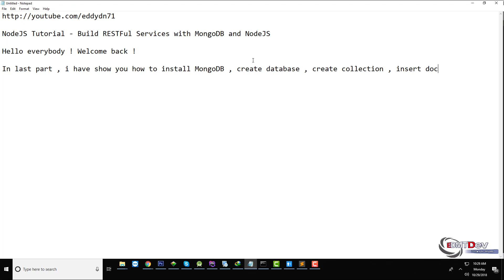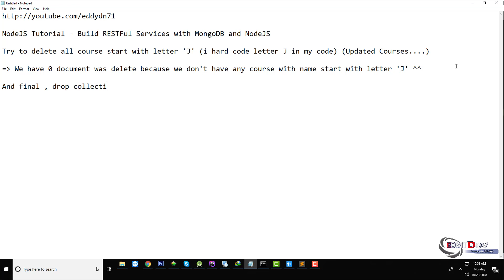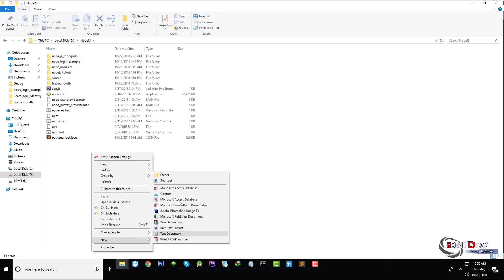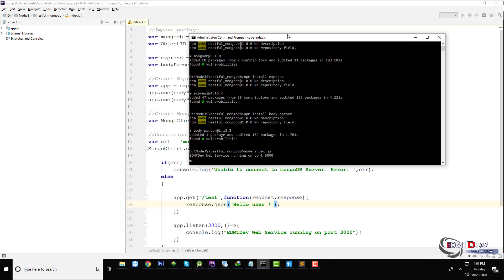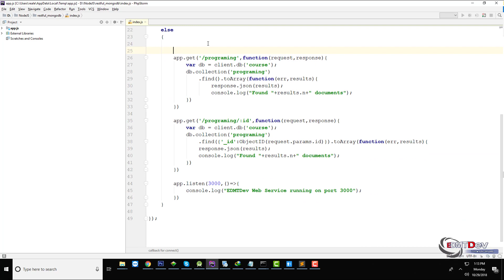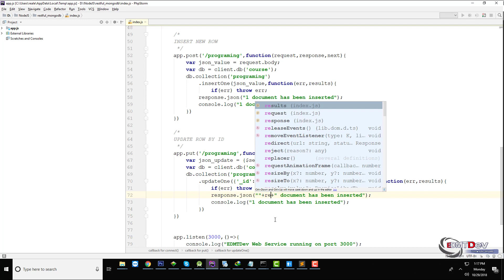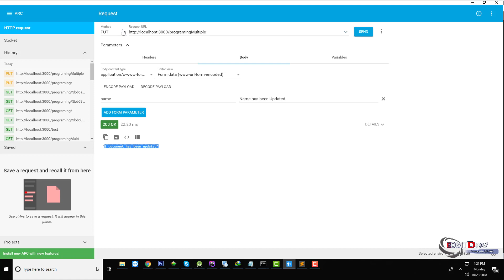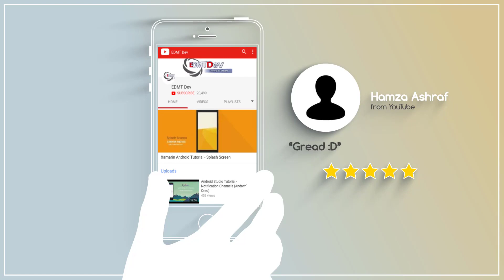NodeJS Tutorial - Build RESTFul Services with MongoDB and NodeJS part 2 Create Restful Service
In this tutorial , i will show you how to write RESTful Service with NodeJS to
- GET all document
- GET document by ID
- UPDATE document by ID
- UPDATE document by condition
- INSERT new document
- DELETE document by id
- DELETE document by condition
- DROP collection